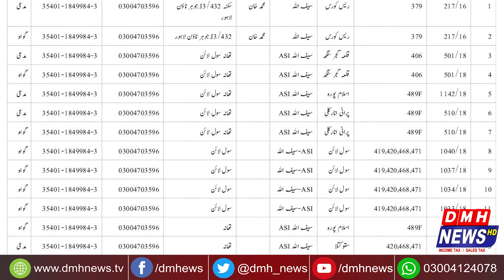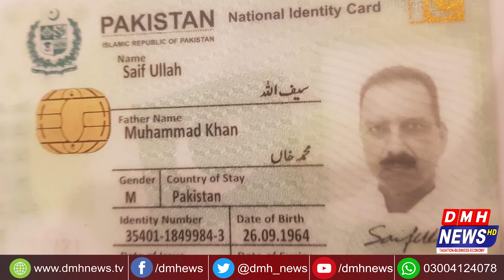Corrupt Punjab Police ASI Saif U Allah Exposed | DMH News